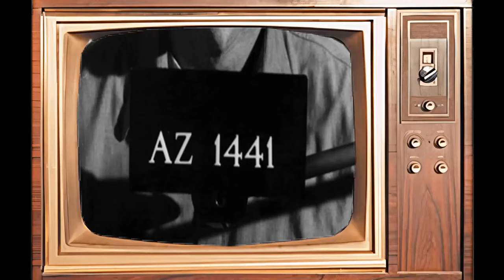Escape from Alcatraz Movie - Film Treasures Barely Anyone Remembers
Clint Eastwood as Frank Morris
Patrick McGoohan as Warden Arthur Dollison
Roberts Blossom as Chester 'Doc' Dalton
Jack Thibeau as Clarence Anglin
Fred Ward as John Anglin
Paul Benjamin as English
Larry Hankin as Charley Butts
Bruce M. Fischer as Wolf
Frank Ronzio as Litmus
Fred Stuthman as Johnson
David Cryer as Wagner
Madison Arnold as Zimmerman
Blair Burrows as Fight Guard
Bob Balhatchet as Medical Technical Assistant
Matthew Locricchio as Exam Guard
Don Michaelian as Beck
Ray K. Goman as Cellblock Captain
Jason Ronard as Bobs
Ed Vasgersian as Cranston
Ron Vernan as Stone
Regina Baff as Lucy
Hank Brandt as Associate Warden
Candace Bowen as English's Daughter
Joe Miksak as Police Sgt.
Stephen Bradley as Exam Guard
Garry Goodrow as Weston
Ross Reynolds as Helicopter Pilot
Al Dunlap as Visitors' Guard
Denis Berkfeldt as Guard
Jim Haynie as Guard
Tony Dario as Guard
Fritz Manes as Guard
Dana Derfus as Guard
Don Cummins as Guard
Gordon Handforth as Guard
John Scanlon as Guard
Don Watters as Guard
Dan Leegant as Guard
Joe Knowland as Guard
James Collier as Guard
R.J. Ganzert as Guard
Robert Hirschfeld as Guard
Lloyd Nelson as Guard
George Orrison as Guard
Gary Warren as Guard
Joseph Whipp as Guard
Terry Wills as Guard
John Garabedian as Guard
Dale Alvarez as Inmate
Sheldon Feldner as Inmate
Danny Glover as Inmate
Carl Lumbly as Inmate
Patrick Valentino as Inmate
Gilbert Thomas Jr. as Inmate
Eugene Jackson as Inmate
Fritz Ford as Inmate
Lars Hensen as Inmate